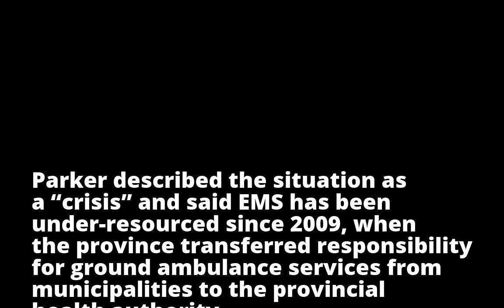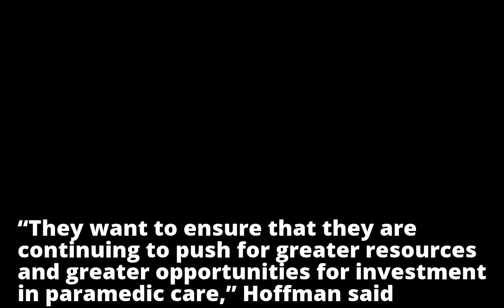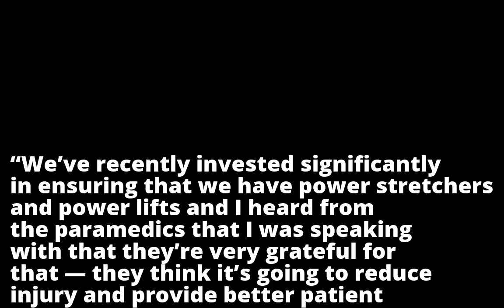Alberta paramedics rally at legislature, urge government to address resource ‘crisis’